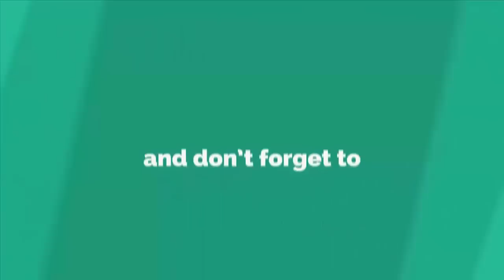Amazing Woolen Crafts || How to Make Butterfly Pen Holder - Art for kids hub - DIY arts and crafts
Amazing Woolen Crafts - How to Make Beautiful Butterfly Pen Holder - art for kids hub - DIY arts and crafts

Hello Friends

Today in this video, I would like to share amazing woolen crafts ideas. This video also gives the ideas about of - How to Make Beautiful Butterfly Pen Holder, Woolen Crafts, woolen design, Best reuse ideas for home decor, diy arts and crafts, DIY crafts, Best of waste ideas, Waste out of best, arts and crafts, how to make home decor, woolen thread, DIY home projects, Diy decoration idea, DIY room decor, room decor ideas, DIY home decor ideas etc